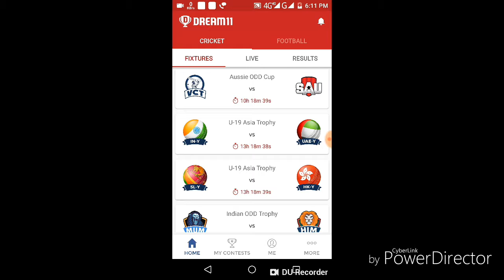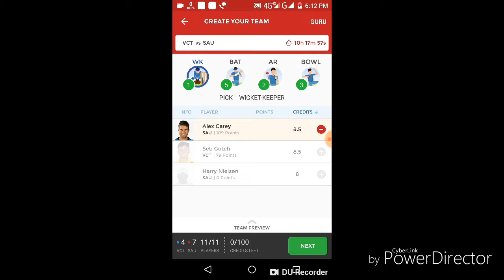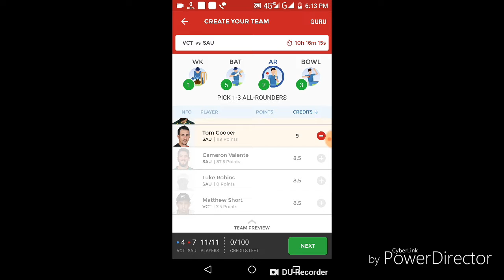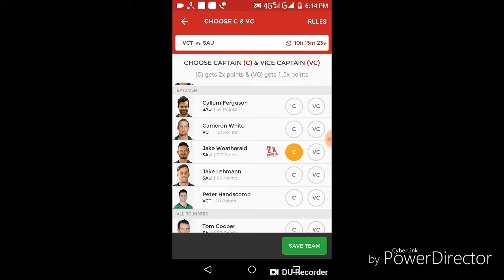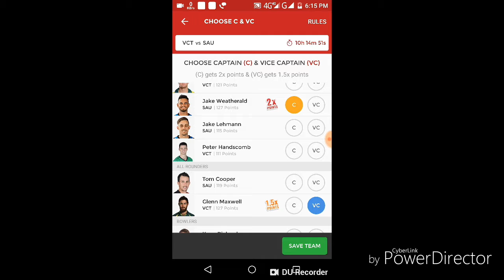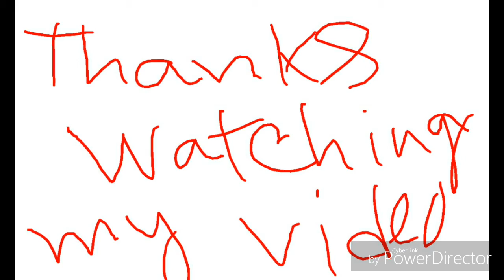VIC vs SAU Dream11 cricket match... Aussie odd cup match...